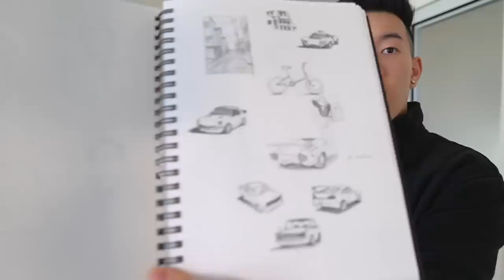The Best Way to Practice DRAWING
no 🧢 . periodt. end of discussion.